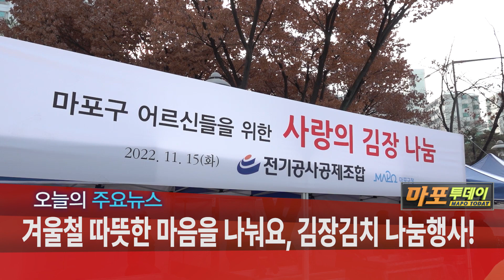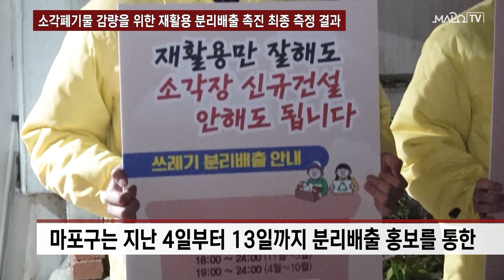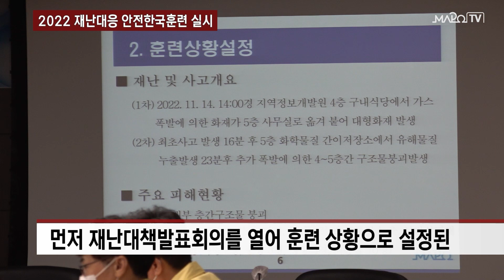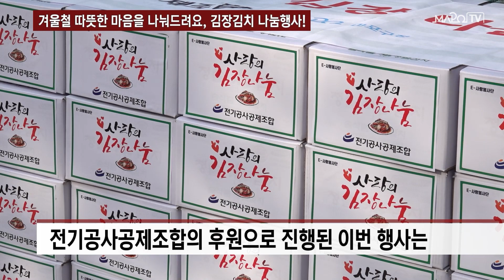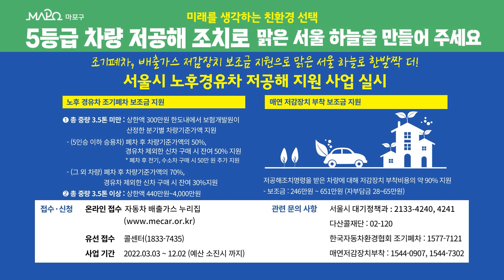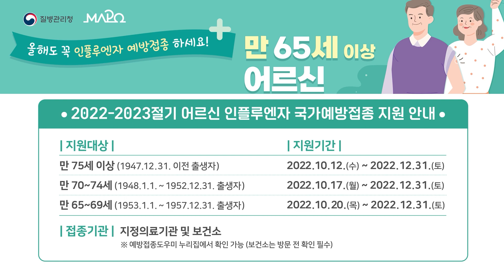소각폐기물 감량을 위한 재활용 분리배출 촉진 최종 측정 결과 外 / 마포투데이 (22. 11. 16)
00:00​​​​​​ ~ 00:57 헤드라인
00:58 ~ 04:06 소각폐기물 감량을 위한 재활용 분리배출 촉진 최종 측정 결과
04:07 ~ 05:06 2022 재난대응 안전한국훈련 실시
05:07 ~ 06:04 겨울철 따뜻한 마음을 나눠드려요, 김장김치 나눔행사!
06:05 ~ 07:23 망원·월드컵시장에 '일회용품 줄이기' 캠페인 나서다
07:24 ~ 08:17 클로징 멘트
08:18 ~ 09:18 ​마포구 안내